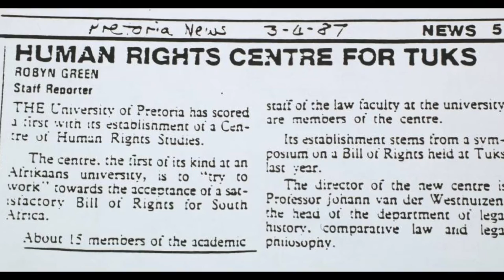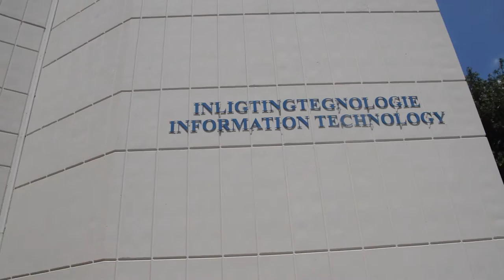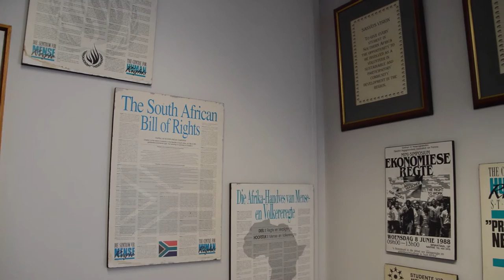Centre for Human Rights: Celebrating 30 years of human rights education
During 2016, the Centre for Human Rights, University of Pretoria is celebrating its 30th anniversary, coinciding with the entry into force of the most important human rights treaty on the continent, the African Charter on Human and Peoples’ Rights. This year is also the African Union’s Year of Human Rights (with a focus on women’s rights) as well as the 20th anniversary of the South African Constitution.

Over the past 30 years, the Centre’s academic programmes, projects and partnerships have focused on the African regional human rights system, with the African Charter at its core. The Master’s programme in Human Rights and Democratisation in Africa, in particular, with its 14 partner faculties across the continent, and 456 graduates around the continent and beyond, has seen a convergence between the agendas of the Centre and the African human rights system.